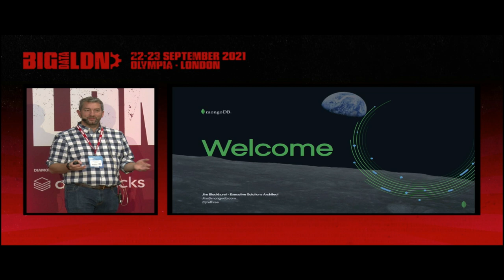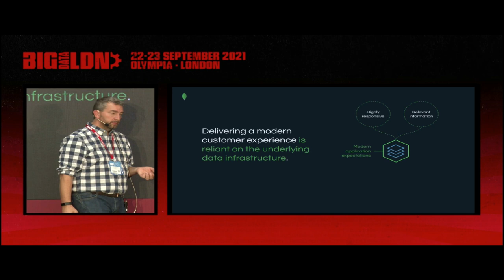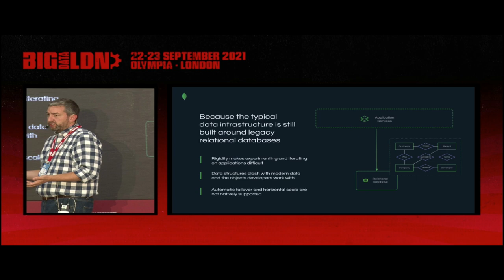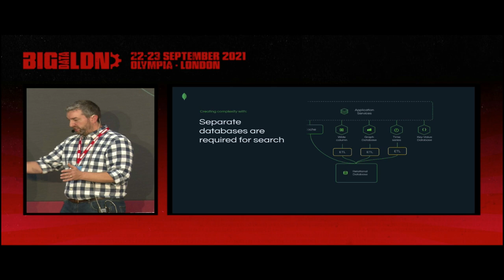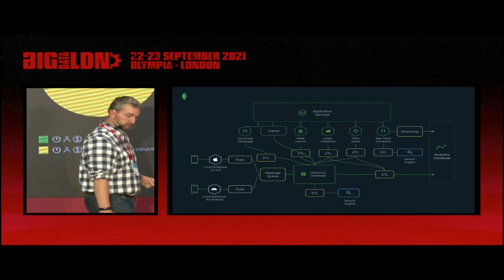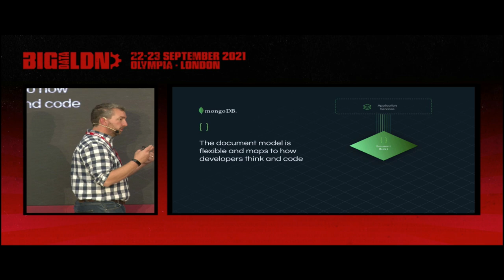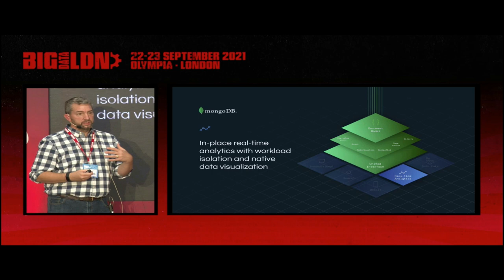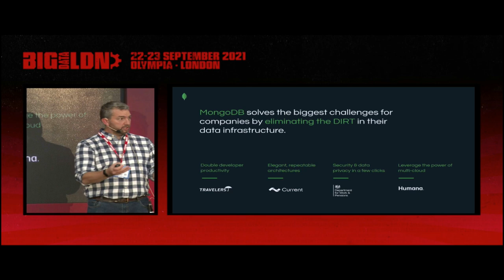One small footprint for your data, one giant leap for productivity!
In today’s world, you can’t buy differentiation off the shelf. How do you create competitive advantage using the only asset that is truly unique to your organization; your data? Development agility is the most important factor in how quickly you can respond and capitalise on trends in your market, and the last thing anyone wants is to have your developers slowed down by having to cope with the implications of legacy infrastructure, bloated with many different niche technologies.

In this talk, Jim Blackhurst, Executive Solutions Architect for MongoDB will show us what a modern data platform looks and feels like and how it can transform your business and boost productivity.